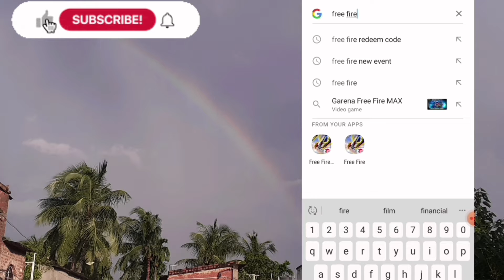Finally Redeem Code Decleared 😱 | How to claim ffic gold token to claim reward | কোথায় Apply korbo 👀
Ffic Gold Token Redeem Code || How To Get Ffic Gold Token Today || Ffic Gold Token Free Fire

How To Get FFIC Gold Token In Free Fire || FFIC Gold Token Kaise Milega || Free Fire New Event

Random Battle - Garena Free Fire Garena Free Fire Alok vs Diamond Best Clash Battle who will win Gameplay Garena Free Fire Live Streamer From India Killing Player With Loud Volume Spy Like James Bond 007 Level Up to 70.

1.Garena Free Fire Indonesia Live
2.Garena Free Fire Brazil Live
3.Garena Free Fire Brasil Live
4.Garena Free Fire India Live
5.Garena Free Fire Singapore Live
6.Garena Free Fire Thailand Live

1.Garena Free Fire Indonesia Live
2.Garena Free Fire Brazil Live
3.Garena Free Fire Brasil Live
4.Garena Free Fire India Live
5.Garena Free Fire Singapore Live
6.Garena Free Fire Thailand Live

Your Quaries:-
how to get ffic gold token in free fire
how to claim ffic gold token
how to get ffic gold coins
how to get ffic gold token
how to get ffic gold in free fire
ffic gold token kaise milega
how to collect ffic gold token in free fire
ffic gold token
ffic gold token free fire
how to collect ffic gold token free fire
ffic silver token kaise milega
how to collect ffic silever token in free fire
free fire ffic gold token
token ffic
gold token kaise milega
ffic gold token unlimited kaise milega
ffic live watching rewards 2021
ffic 2021 redeem code
ffic 2021 rewards
ffic gold coins kaise milega
ffic gold token kaise le

1) free skyler redeemcode
2) beastone pet redeemcode
3) m4a1 free skin free fire
4) one finger pushup emote
5) custom card
6) pickup truck redeem code

live watching milestone rewards
best rewards 1 out of 4
ffic grand final reward kaise milega
free fire redeem code
live watching milestone redeem code
ffic fall grand final redeem code
ff new redeem code
freefirenewredeemcode
ffreredeemcode